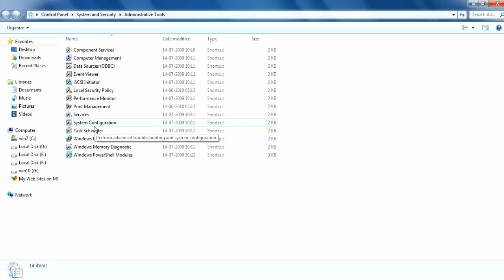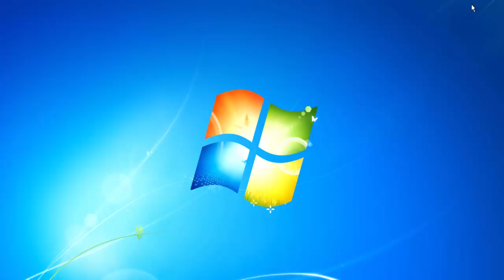How to Remove Startup Splash Screen In Windows 7